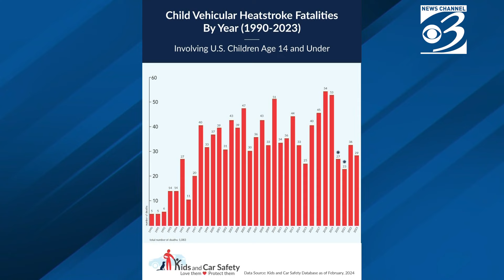SHERIFF: Child found dead at Michigan Family Fare likely died from heat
A 3-year-old boy likely died from heat exhaustion at a Vicksburg Family Fare, according to the Kalamazoo County Sheriff's Office.